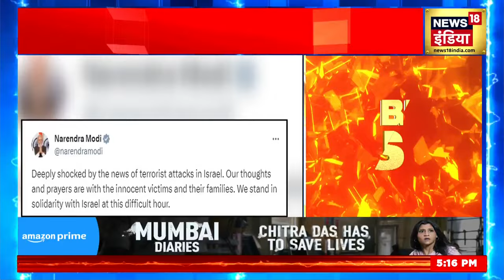PM Modi on Israel Attack : PM Modi का इजराइल को संदेश, मुश्किल वक्त में भारत आपके साथ | Palestine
Hamas Attack on Israel news: प्रधानमंत्री नरेंद्र मोदी ने इजराइल पर हमास के हमले में 22 लोगों की मौत पर दुख व्यक्त किया है. पीएम मोदी ने कहा कि इजराइल में आतंकी हमलों की खबर से हमें गहरा सदमा लगा है और हम इजराइल के साथ खड़े हैं.